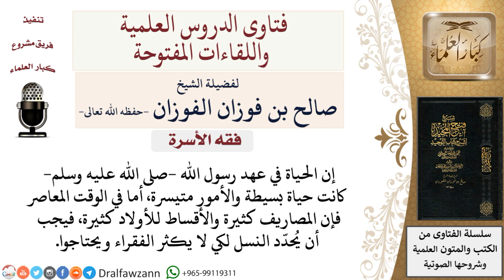ما حكم تحديد النسل خشية الفقر؟ لمعالي الشيخ صالح الفوزان